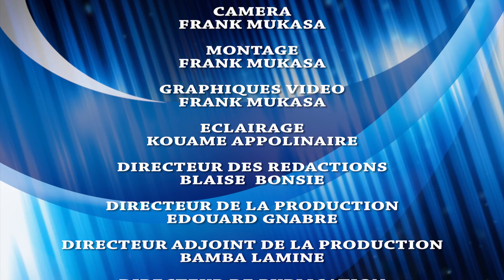CI / PRESIDENTIELLE 2020 : UN PROCHE DE BEDIE CATEGORIQUE "TOUT SAUF OUATTARA"